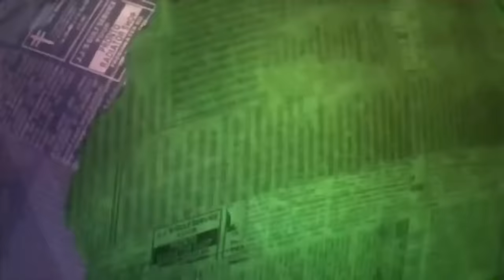Sara Pascoe Refuses to Understand Rugby | Mock The Week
Our comedians are back at it again, and they're trying to sell Sara on watching the Rugby World Cup. It's a bit of a scrum.